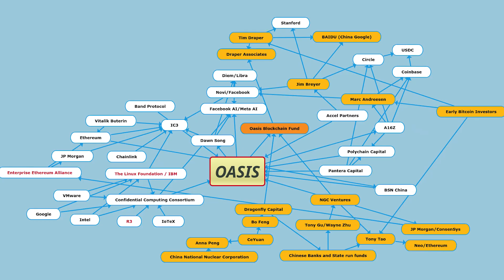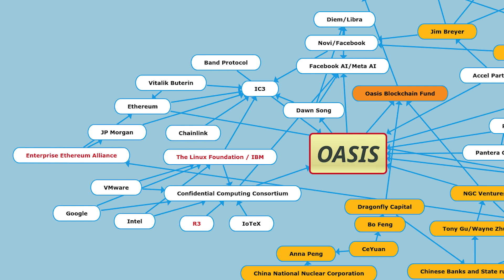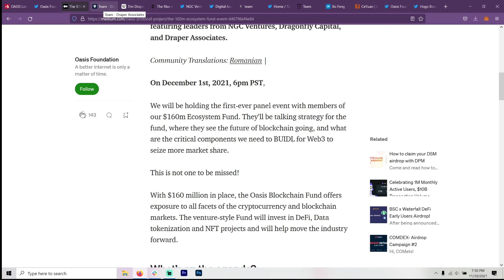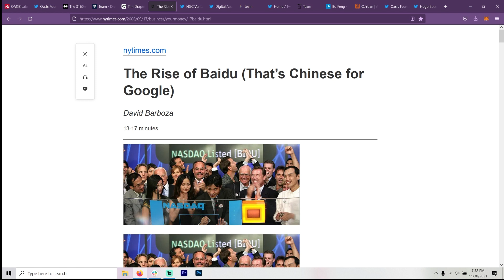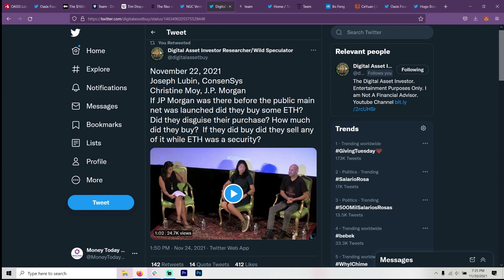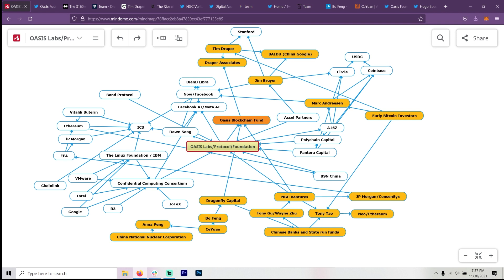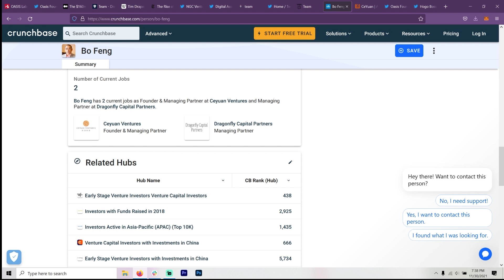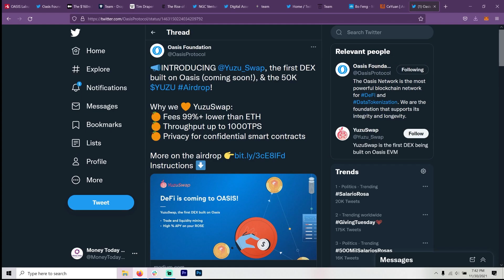Oasis Labs / Protocol / Foundation - and now BLOCKCHAIN FUND!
($ROSE) I go even further into Oasis Protocol and show how deep this Crypto blockchain goes. Probably the most connected coin I have ever reviewed. Facebook, Meta, Linux Found., EEA, R3, BSN and more.